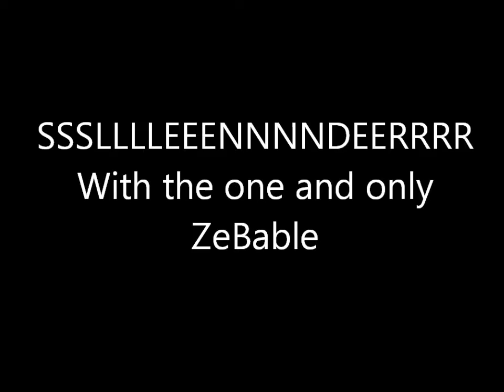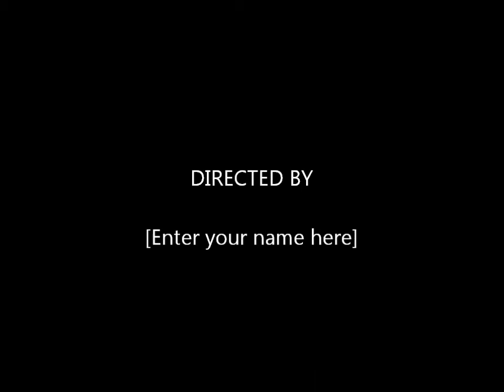Slender Ep 1 with Bables: bad sound quality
Sorry for the horrible quality of sound lol. If you read this, you are SEXY. Also, sorry for lack of uploads i have issues with